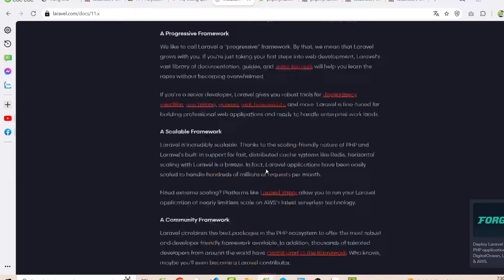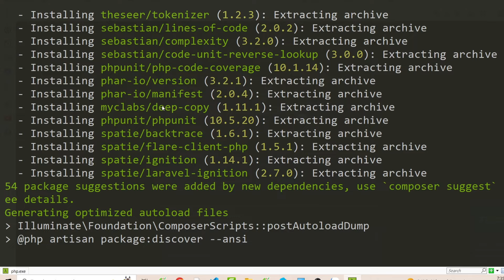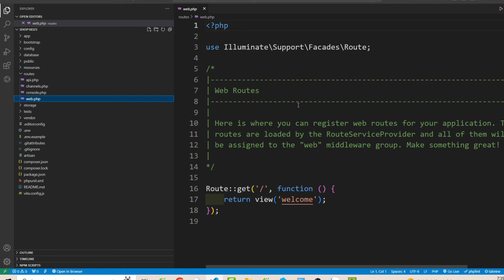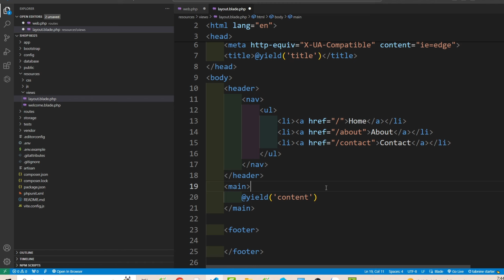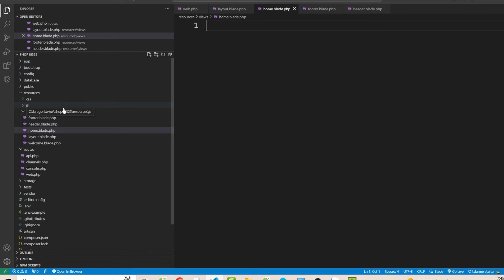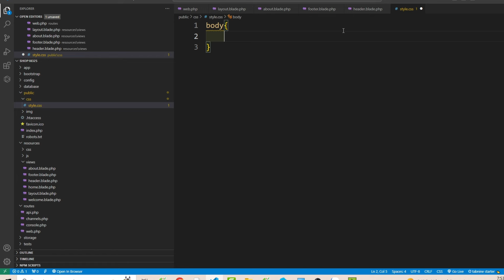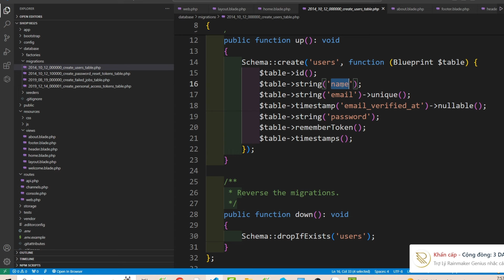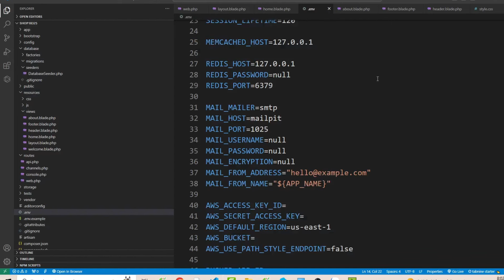Làm quen với Laravel - Cài đặt - Blade Template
Các khóa học đã có trên kênh này:
4. Khóa học lập trình PHP (dự án mẫu):
6. Chuyển từ PSD sang HTML & Lập trình PHP cơ bản cho phần Admin